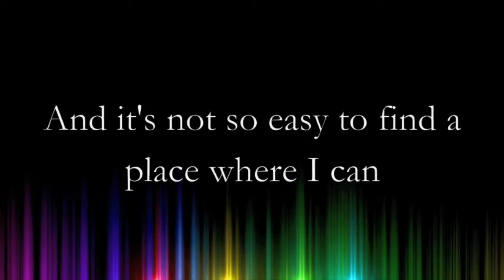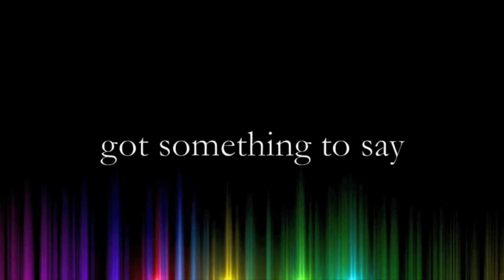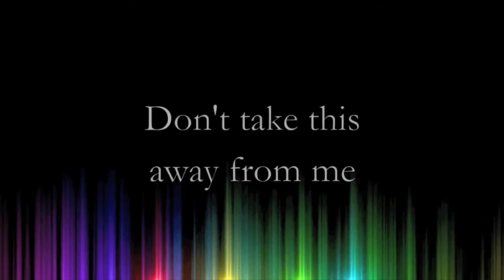Voices of Denver Open Media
A please to city council to continue to fund this non-profit.  Based on my experience at Denver Open Media and the diverse people who otherwise wouldn't have the resources to media outlets.